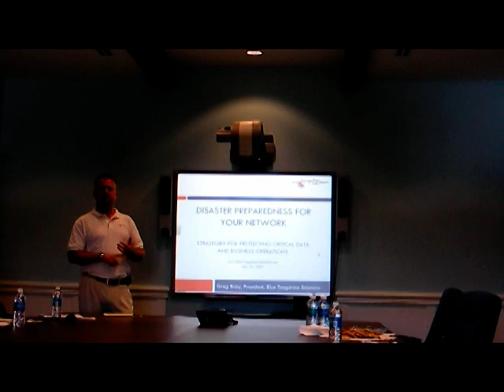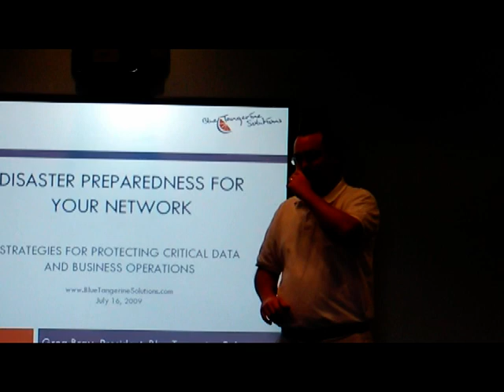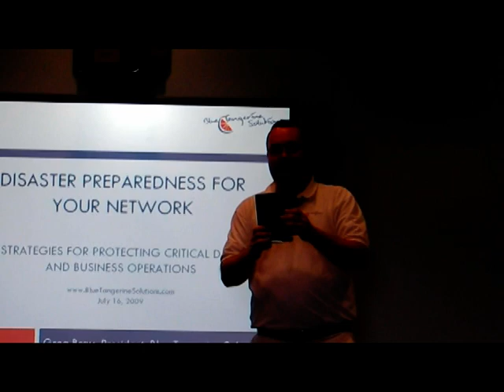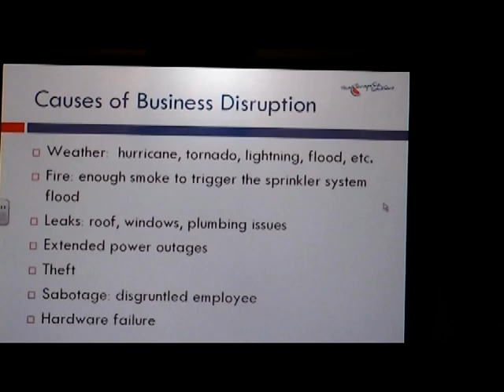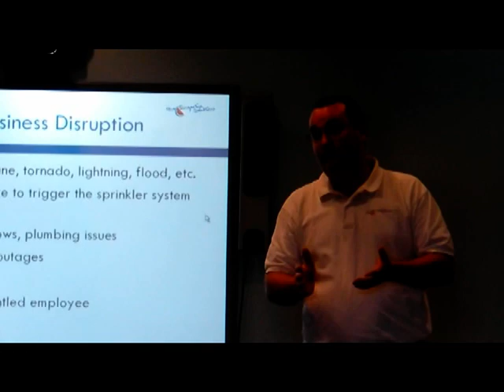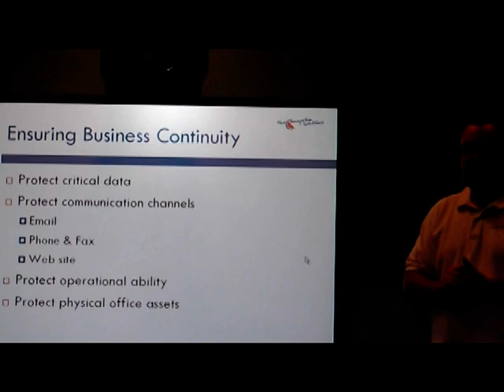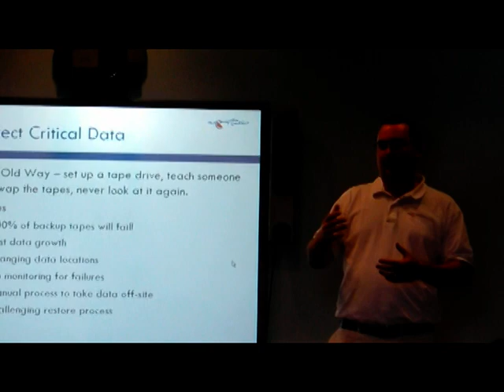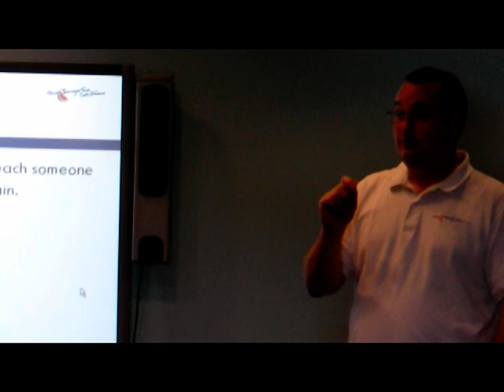1 - Disaster Preparedness For Your Network - Blue Tangerine Solutions - Part 1 of 7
Disaster Preparedness For Your Network
Strategies For Protecting Critical Data and Business Operations

- Causes of Business Disruption
- Ensuring Business Continuity
- Protect Critical Data

Blue Tangerine Solutions Presentation, July 16, 2009
Speaker: Greg Bray, President, Blue Tangerine Solutions